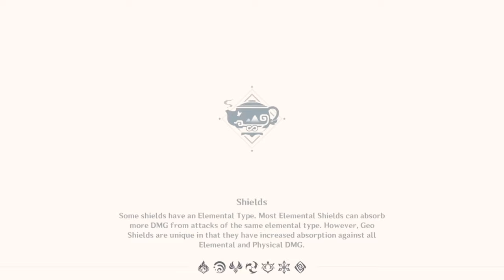Sereniteapot Tour#1: Floating Abode ～｡*🫖 Genshin Impact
Gonna record the next tour when I can ;)
(sorry if audio is kinda blergehsusjsh technical difficulties rip)